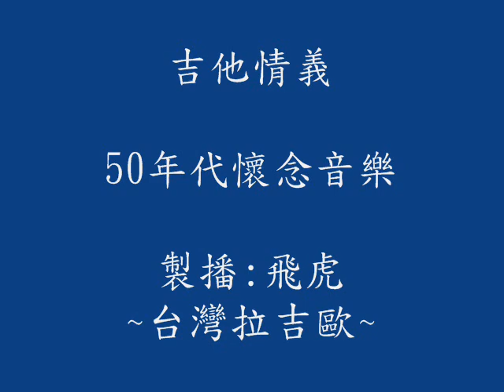「飛虎」拉吉歐 : 50年代懷念音樂---吉他情義